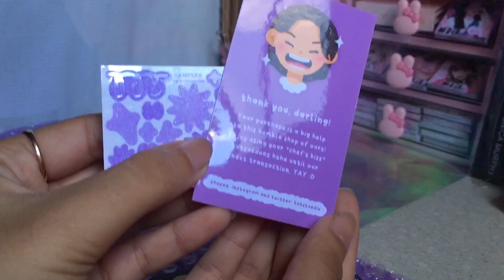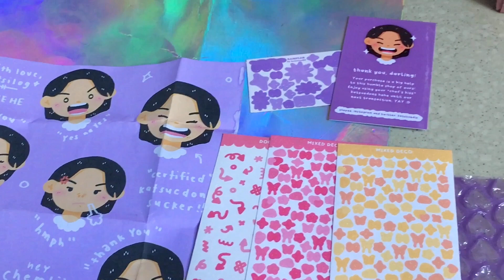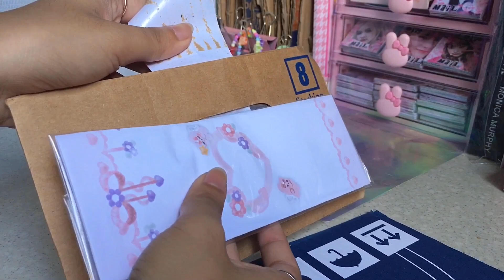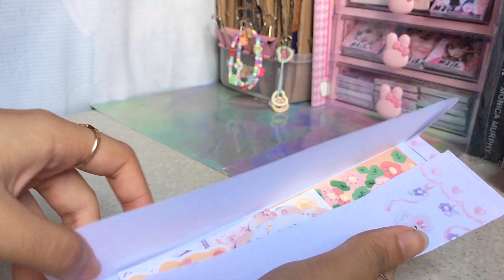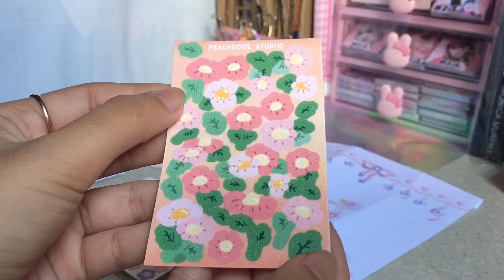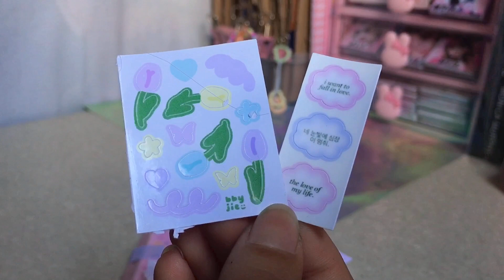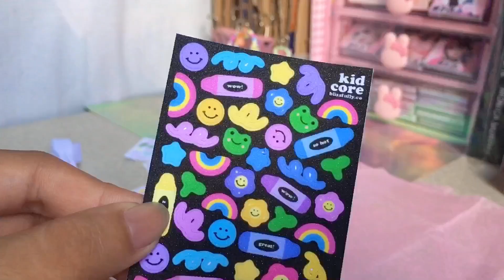📦 asmr sticker haul and unboxing | tetekoochi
🍒PLEASE WATCH ON THE HIGHEST RESOLUTION🍀

Let’s support this local shops!!☺️💗💕

sc: 1139